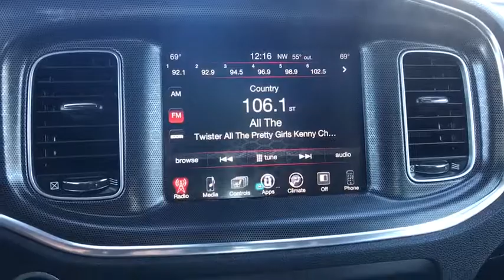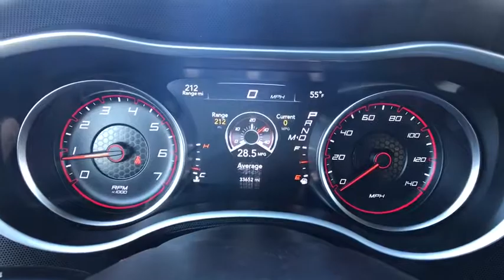2016 Dodge Charger Owasso, Tulsa, Claremore, Pryor, Broken Arrow, OK U524920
Suburban Chevrolet
1300 S Lynn Riggs Blvd

**CERTIFIED BY CARFAX NO ACCIDENTS**, **CERTIFIED BY CARFAX ONE OWNER**, **NON SMOKER**. CARFAX One-Owner. Clean CARFAX. Recent Arrival! SXT 31/19 Highway/City MPG RWDAwards:* ALG Residual Value AwardsReviews:* Burly V8 engines deliver big-time power and authentic muscle car attitude; controlled and secure handling when going around turns; many available options provide plenty of opportunity for personalization; available all-wheel-drive traction for wet weather; touchscreen tech interfaces are easy to use. Source: Edmunds